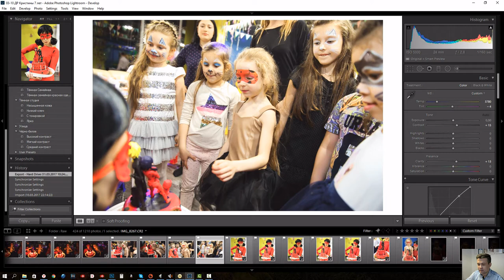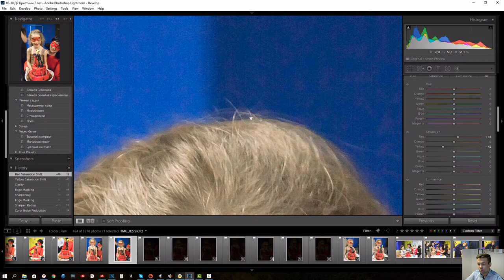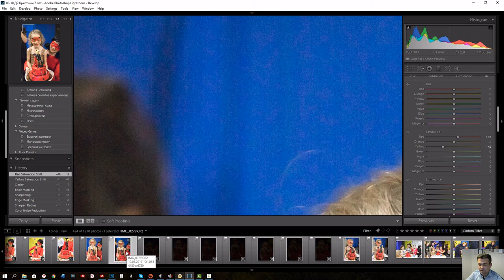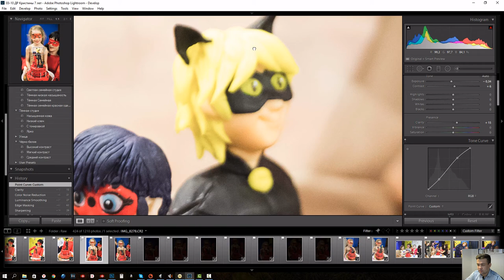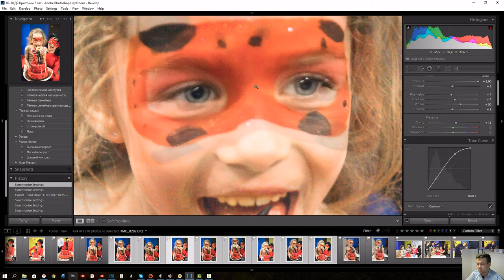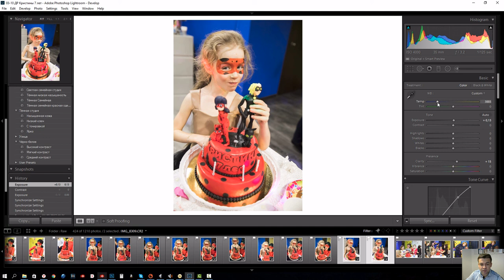Canon 5D mark 4 удивляет!